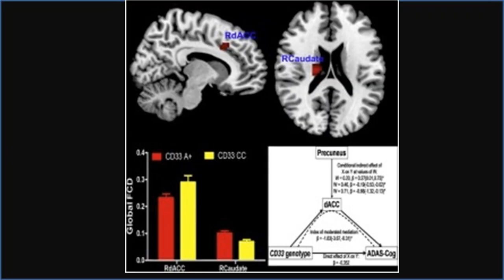BRAIN HEALTH EP1 | The Discovery Of Alzheimer's Genes | Professor Rudolph Tanzi Interview Series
In this video Professor Tanzi talks about his early work looking for genes that impact the risk of getting Alzheimer's and the differing effects of the genes.

Dr. Rudolph Tanzi is the Director of the Genetics and Aging Research Unit, Co-Director of the McCance Center for Brain Health, Co-Director of the Mass General Institute for Neurodegenerative Disease, and Vice-Chair of Neurology (Research), at Massachusetts General Hospital, and the Joseph P. and Rose F. Kennedy Professor of Neurology at Harvard Medical School. Dr. Tanzi co-discovered the first three Alzheimer’s disease genes, including APP and directs the Cure Alzheimer’s Fund Alzheimer’s Genome Project, which identified the first neuroinflammation-related Alzheimer’s gene, CD33. He has also been developing therapies for treating and preventing AD using 3D human neural glial culture models of AD and is now testing them in various clinical trials. Dr. Tanzi has published over 600 papers, received numerous awards, including the Metropolitan Life Award, Potamkin Prize, Smithsonian American Ingenuity Award, and was one of the TIME100 Most Influential People in the World. Dr. Tanzi is a New York Times bestselling author, who co-authored “Decoding Darkness” “Super Brain”, “Super Genes”, and “The Healing Self”. He has also hosted three PBS shows and made numerous appearances on network and cable news and medical television shows. In his spare time, he plays keyboards for Joe Perry, Aerosmith and other musicians.

Books by Professor Tanzi

Super Genes: Unlock the Astonishing Power of Your DNA for Optimum Health and Well-Being
The Healing Self: A Revolutionary New Plan to Supercharge Your Immunity and Stay Well for Life
Super Brain: Unleashing the Explosive Power of Your Mind to Maximize Health, Happiness, and Spiritual Well-Being
Decoding Darkness: The Search For The Genetic Causes Of Alzheimer's Disease